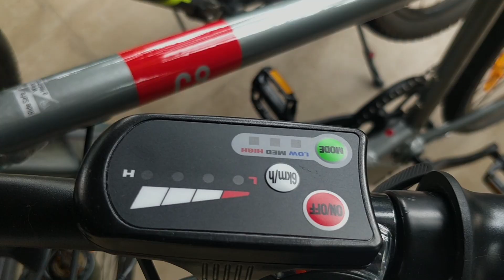My first hybrid bike | Hybrid bicycle for beginners | Complete Review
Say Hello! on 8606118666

Hi,
This is Hiranraj RV, Video Blogger and Film Maker
Movies, Tech and Travel are what I am very passionate about.
Those are the main aspects of this channel as well.
As far as the film section is considered, exclusive reviews on newly-released films, prominent and interesting film news update, talks on visual media and more are brought before you.
In the travel category, I’ve tried to prepare a visual travelogue on the tours undertaken by me.
You are my inspiration and motivation. I greatly value your compliments, opinions and suggestions.